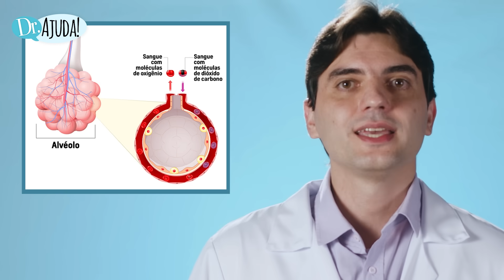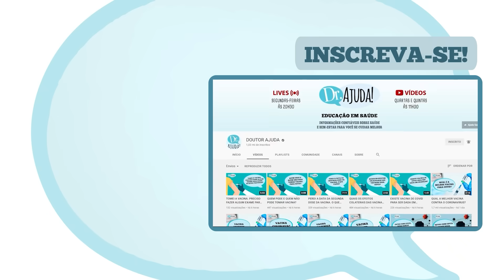FIBROSE PULMONAR: O QUE É, SINTOMAS E RELAÇÃO COM COVID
A Fibrose Pulmonar é uma doença crônica não infecciosa que se tornou muito comum em pacientes Pós-Covid, principalmente para aqueles que ficaram por um longo período internados, precisando de ventilação mecânica e altos fluxos de oxigênio.

Esta patologia gera cicatrizes no pulmão que com o tempo prejudicam os movimentos de contração e expansão pulmonar, comprometendo todo fluxo de oxigênio no organismo. ⠀

Neste vídeo, o Dr. Alexandre Amaral, pneumologista, CRM-144316-SP, explica sobre as principais dúvidas em relação a esta doença.

E, se você quiser ver mais vídeos de doenças relacionadas, não deixe de assistir:

Cuide da sua saúde! Conheça o Aplicativo Ajuda Saúde

Esse é o objetivo do Doutor Ajuda: Educação em Saúde! Um canal que traz informações confiáveis em Saúde e Bem-estar para você se cuidar melhor.